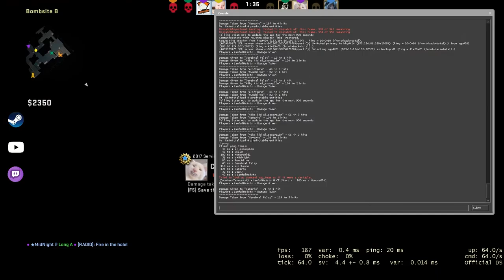RIP Ping - CSGO Comp Full Game #303